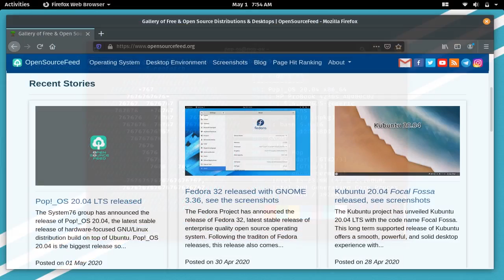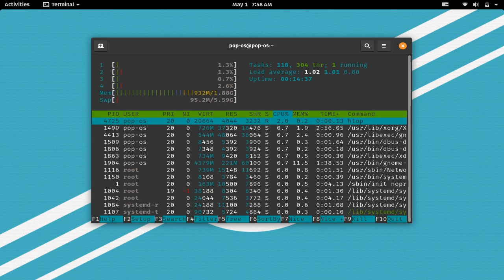Pop!_OS 20.04 LTS Preview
A quick preview of Pop!_OS 20.04 LTS, which is latest release from System76 made operating system. (pop os, popos)